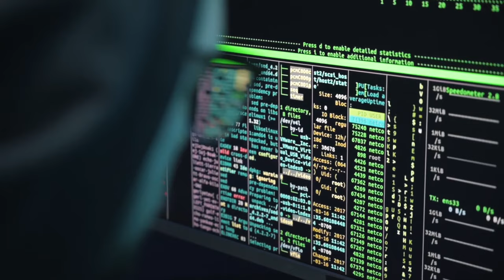Agar Jasoos Pakda jai | If Spy is Caught?